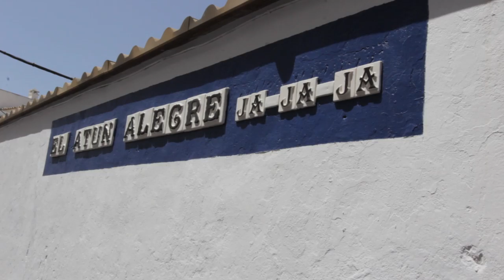Trailer Visiones de un viajero en Zahara de los Atunes 2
Avance de lo que nos espera el año próximo.
Visiones de un Viajero sigue su periplo gastronómico. Os invitamos a descubrir nuevos lugares donde disfrutar del buen comer.

Feliz 2015 a Tod@s!!!